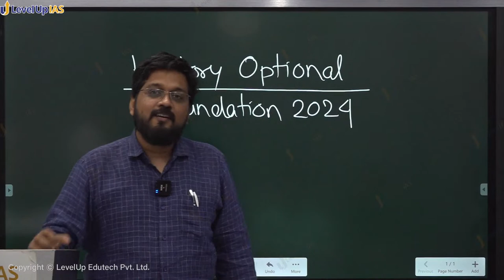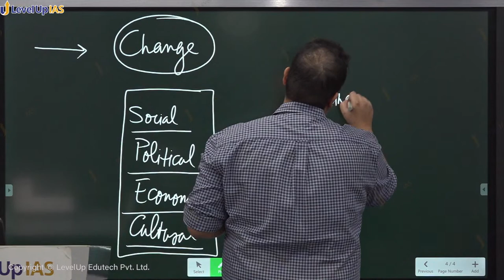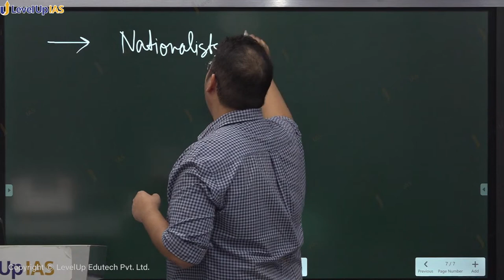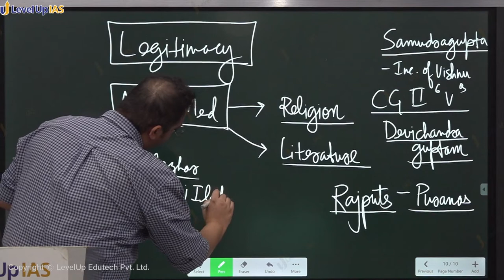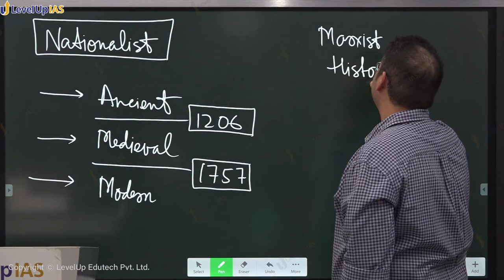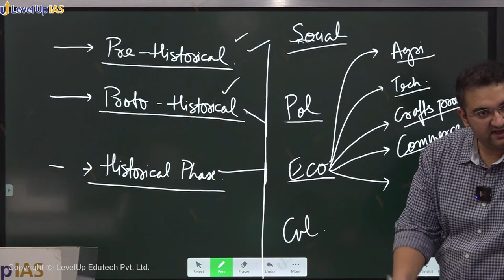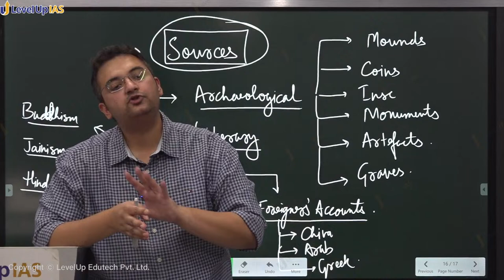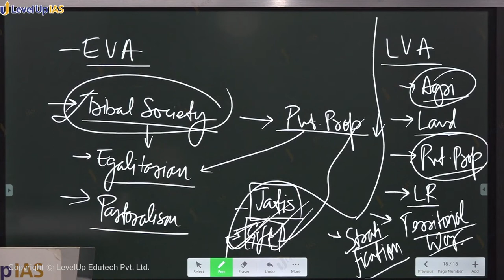History Optional Foundation 2024 | Orientation Session | by Vishal Singh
History Optional Foundation 2024 begins, this is an introductory session.

The History Optional Foundation 2024 is a comprehensive and enriching program for students aspiring to pursue history as an optional subject in the UPSC Civil Services Exam. The orientation session serves as a crucial introduction to the program, providing students with an overview of the course structure, curriculum, and teaching methodologies.

We are happy to announce the much-awaited History Optional Foundation for UPSC CSE 2024. Commencing Today. Join NOW and LevelUp your preparation.

History Optional Foundation 2024 by Nikhil Sheth and Vishal Singh
Admissions Open, Tap the link to know more

History Optional Test Series 2023 by Nikhil Sheth and Vishal Singh

GS Foundation Course for UPSC CSE 2024

Current Affairs Pre Cum Mains 2024 by Santosh Kumar

Anthropology Optional Foundation by Karandeep Singh

Sociology Optional Foundation by Nishat Singh

Philosophy Optional Foundation by Vishwajeet Sir